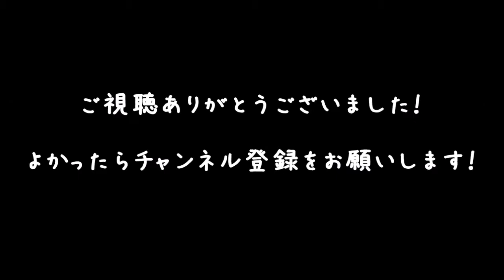【べーくん実況】大神 絶景版 #28【西安京で釣ったり掘ったり！】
西安京でナグリのお手伝いで美輪湖のヘソを掘ったり、ベンケイの釣りをお手伝いをしたりの回でございます！